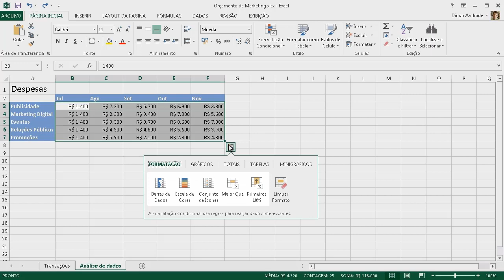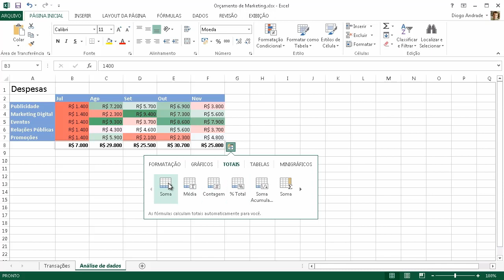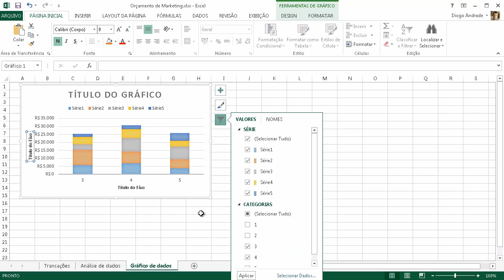Novos recursos do Excel 2013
Descubra como as novidades do Excel 2013 permitem que você faça seu trabalho de maneira mais rápida e eficiente.